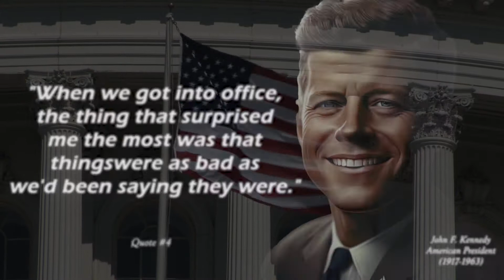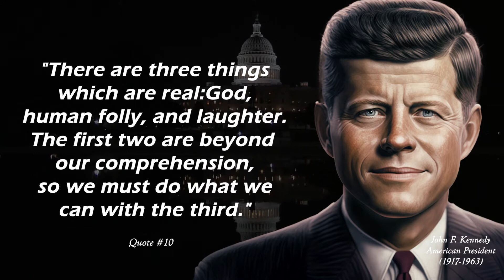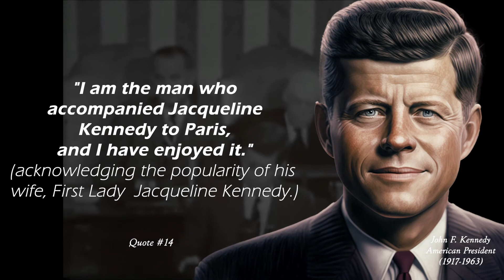John F. Kennedy's FUNNIEST & WITTIEST Quotes That'll Make You Smile - Clever Quotes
Step back in time and explore a lighter side of one of America's most beloved presidents, John F. Kennedy! In this video, we've compiled JFK's wittiest and funniest quotes that showcase his quick-witted humor and charismatic personality.

From his hilarious quips during speeches to his clever one-liners at press conferences, Kennedy knew how to captivate an audience and leave them smiling. So sit back, relax, and let the laughter begin as we dive into a collection of JFK's most amusing and memorable moments.